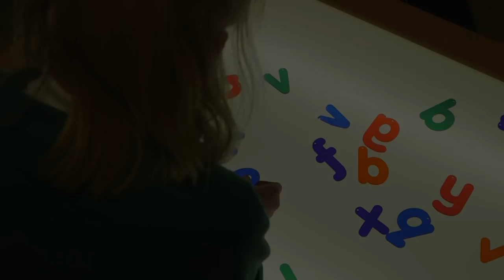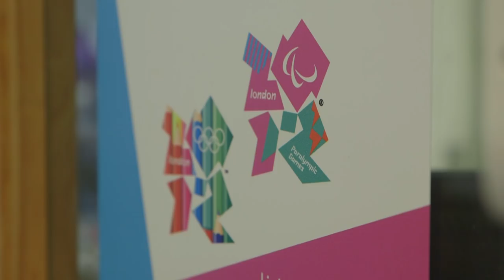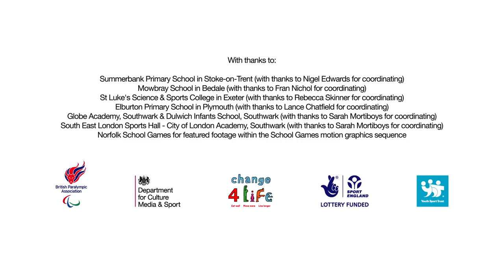School Games Film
School Games Film created to showcase the wide ranging and fantastic work that is carried out across the School Games network.